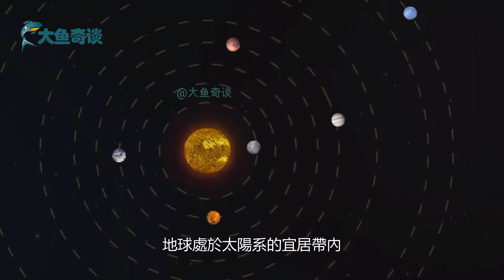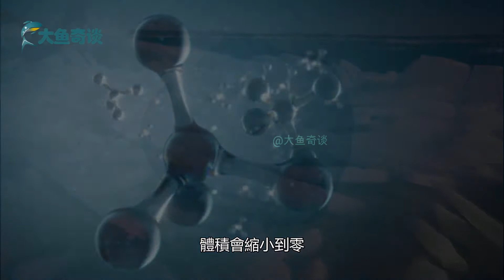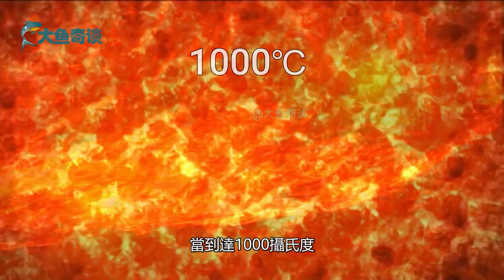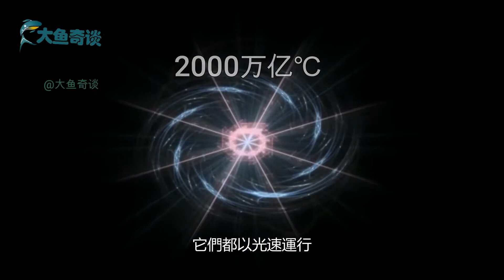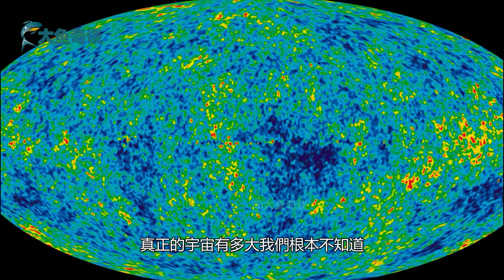可以秒殺太陽的溫度，到底多可怕，它可以使時間和空間失去意義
宇宙中最高溫度和最低溫度是多少？ 100億度有多可怕，人類能否掌控這種溫度，溫度對於生命來說非常重要，它的變化會直接影響生態環境的變化，按照目前全球溫室效應的情況來看，平均溫度僅僅上升一度，海平面就會上升至淹沒一些海島.

hello，大家好
這裡是「大魚奇談」

探索未知的世界
尋找歷史的答案
塵封千年的謎團
挖掘背後的真相